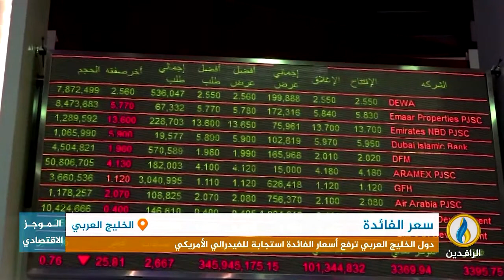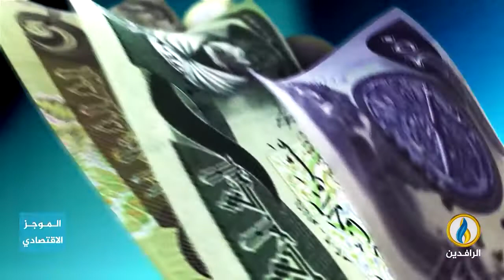أبرز الأخبار الاقتصادية على قناة_الرافدين ليوم الجمعة في